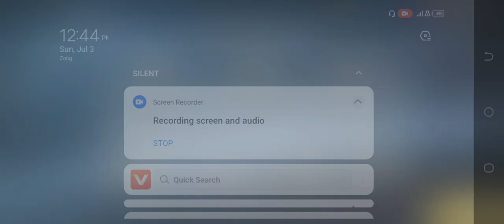N.O.V.A Legacy Game Mission RACE TO THE BASE(3)